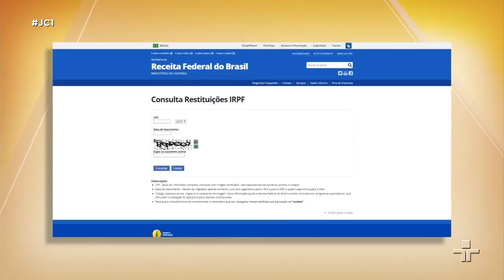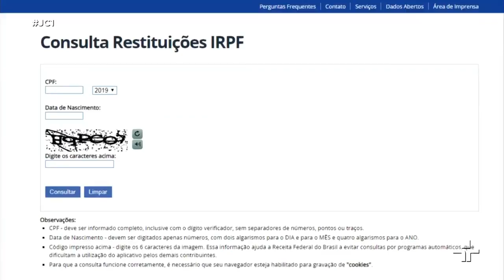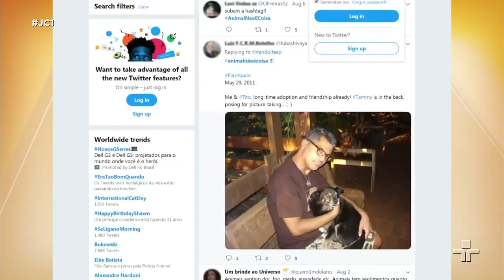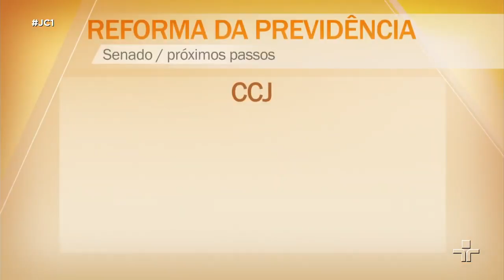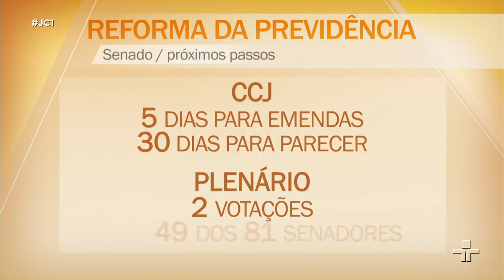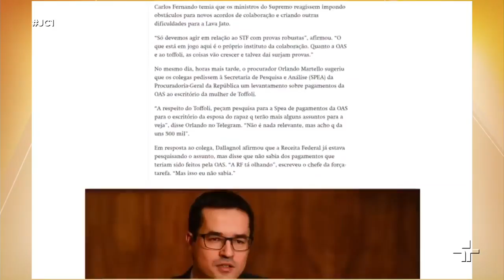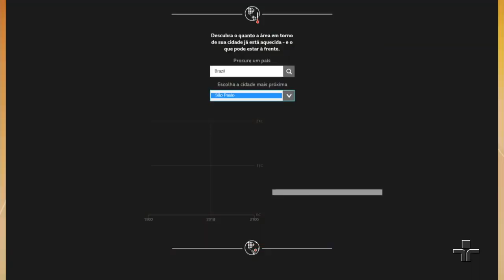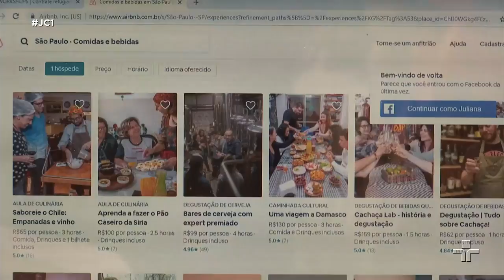JC1| 08/08/2019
Empresário Eike Batista volta para a prisão, acusado de fraude no mercado financeiro; Inflação em julho foi a menor registrada no mesmo mês em 5 anos, segundo o IBGE; Receita federal abre as consultas ao terceiro lote de restituição do Imposto de Renda de 2019.